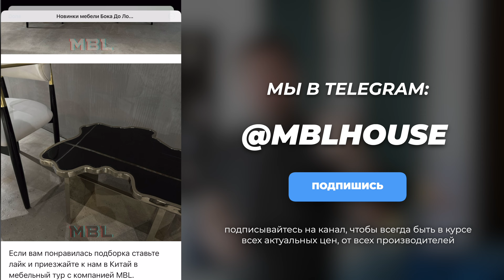Шикарная фабрика мебели из Китая! Классическая и современная мебель.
В этом видео мы приглашаем вас на экскурсию по мебельной фабрике, основанной в 1971 году, которая создаёт потрясающие современные и классические коллекции мебели. Побывайте с нами в их огромном шоуруме площадью 10 000 кв.м, где мы покажем, какие предметы интерьера пользуются популярностью в странах СНГ.

Вас ждут уникальные предметы мебели: модульные диваны, роскошные винные шкафы и элегантные гардеробные. Мы расскажем и покажем, как фабрика создаёт оригинальные модели, вдохновлённые итальянским дизайном, но с собственной уникальной интерпретацией. Эта фабрика не производит копии известных брендов, а создаёт только авторские решения высокого качества, опираясь на многолетний опыт.

Пн - Вс: с 9:00​ - 21:00, GMT +3

Отправляйте в комментарии ваши пожелания и предложения, а мы сделаем обзор!

📍Таймкоды:
00:00 - Вступление
00:40 - Современная коллекция мебели
01:10 - Двухмодульный диван
02:00 - Современная гостиная
02:30 - Гардеробная
03:30 - Столовая группа
04:10 - Огромный плюс этой фабрики
04:50 - Консоль
05:30 - Модульный диван
06:15 - Винный шкаф
07:40 - Диван с золотыми вставками
07:55 - Шкаф до потолка
08:40 - Классическая мебель
10:10 - Классическая столовая группа
11:00 - Классическая коллекция
12:10 - Классическая гостиная
13:50 - Заключение